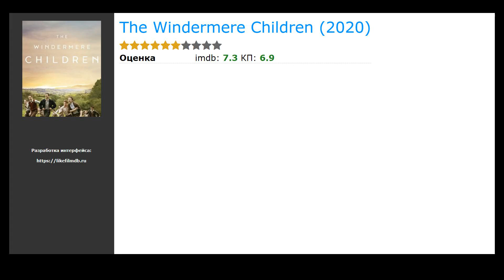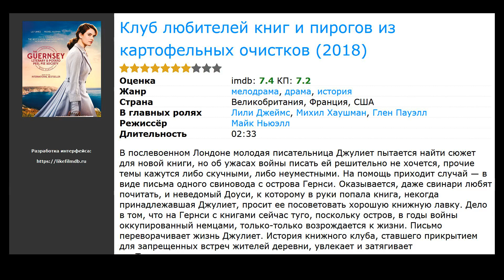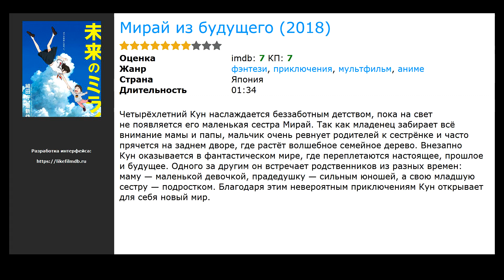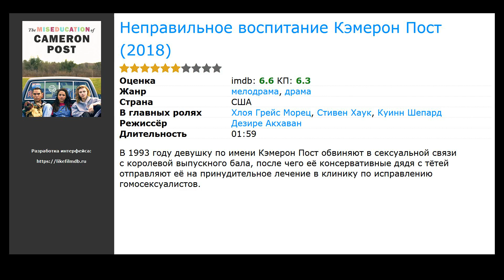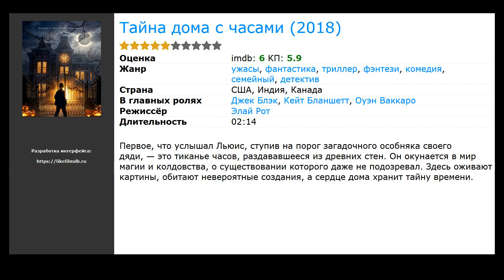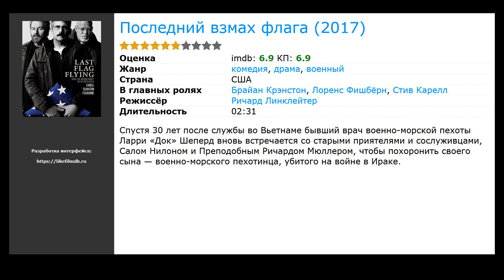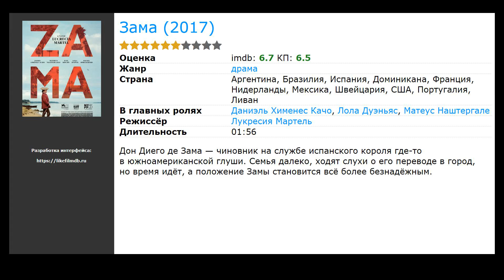20 лучших фильмов про письма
Список лучших фильмов про письма по мнению зрителей:

00:00 Вступление
00:10 The Windermere Children (2020) / в главных ролях: Томас Кречман, Ромола Гарай, Иэн Глен
00:26 Клаус (2019) / в главных ролях: Джейсон Шварцман, Дж.К. Симмонс, Джоан Кьюсак
00:47 Аббатство Даунтон (2019) / жанр: драма, мелодрама / в главных ролях: Мишель Докери, Мэттью Гуд, Джеральдин Джеймс
01:00 Тишина белого города (2019) / жанр: драма, мелодрама / в главных ролях: Белен Руэда, Хавьер Рей, Аура Гарридо
01:20 Клуб любителей книг и пирогов из картофельных очистков (2018) / жанр: драма, мелодрама, история / в главных ролях: Лили Джеймс, Михил Хаушман, Глен Пауэлл
01:33 Рассказ (2018) / жанр: триллер, драма, детектив / в главных ролях: Лора Дерн, Изабель Нелисс, Джейсон Риттер
01:46 Сможете ли вы меня простить? (2018) / жанр: драма, комедия, биография / в главных ролях: Мелисса МакКарти, Ричард Э. Грант, Долли Уэллс
01:59 Мирай из будущего (2018) / жанр: мультфильм, приключения, фэнтези / в главных ролях: Хару Куроки, Kaede Hondo, Мока Камисираиси
02:33 Ван Гог. На пороге вечности (2018) / жанр: драма, биография / в главных ролях: Уиллем Дефо, Руперт Френд, Оскар Айзек
02:46 Дикая жизнь (2018) / жанр: драма / в главных ролях: Джейк Джилленхол, Кэри Маллиган, Эд Оксенбульд
03:02 Транзит (2018) / жанр: драма / в главных ролях: Франц Роговский, Паула Бир, Годехард Гизе
03:15 Неправильное воспитание Кэмерон Пост (2018) / жанр: драма, мелодрама / в главных ролях: Хлоя Грейс Морец, Стивен Хаук, Куинн Шепард
03:31 Сердцеед (2018) / жанр: комедия, история / в главных ролях: Жан Дюжарден, Мелани Лоран, No&eacute;mie Merlant
04:06 Тайна дома с часами (2018) / жанр: ужасы, фантастика, фэнтези / в главных ролях: Джек Блэк, Кейт Бланшетт, Оуэн Ваккаро
04:37 Смерть и жизнь Джона Ф. Донована (2018) / жанр: ужасы, фантастика, фэнтези / в главных ролях: Кит Харингтон, Натали Портман, Джейкоб Тремблэ
04:50 Афера доктора Нока (2017) / жанр: драма / в главных ролях: Омар Си, Алекс Лутс, Ана Жирардо
05:09 Ван Гог. С любовью, Винсент (2017) / жанр: драма, криминал, биография / в главных ролях: Дуглас Бут, Josh Burdett, Холли Эрл
05:22 Ферма «Мадбаунд» (2017) / жанр: драма, военный / в главных ролях: Гаррет Хедлунд, Кэри Маллиган, Джейсон Кларк
05:41 Последний взмах флага (2017) / жанр: драма, комедия, военный / в главных ролях: Брайан Крэнстон, Лоренс Фишбёрн, Стив Карелл
05:54 Зама (2017) / жанр: драма / в главных ролях: Даниэль Хименес Качо, Лола Дуэньяс, Матеус Наштергале